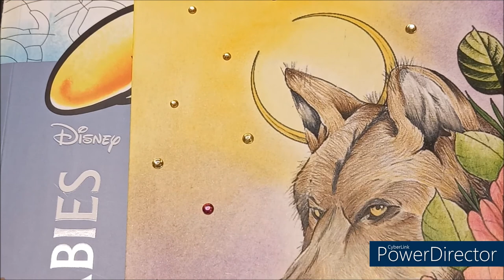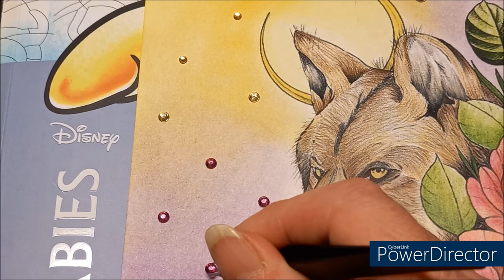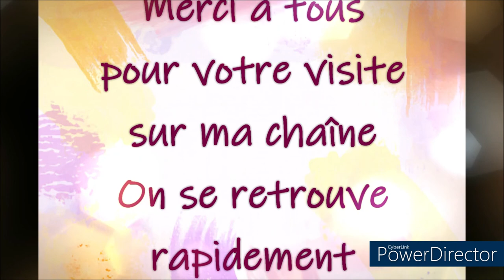COLORIAGE DEFI N°9 FIN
Papier Clairefontaine
Crayons Prismacolor